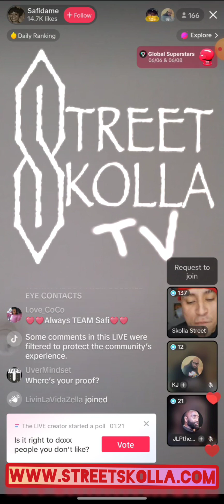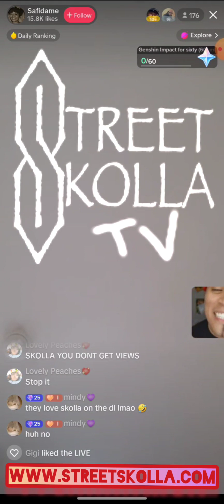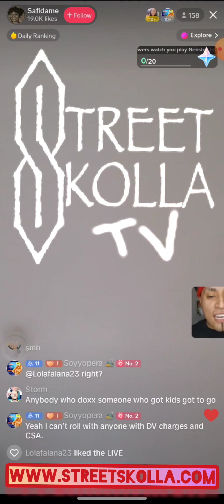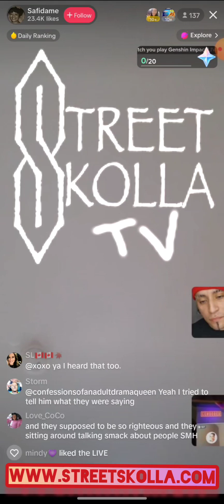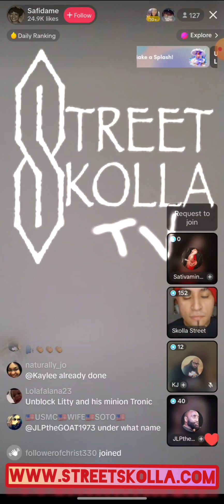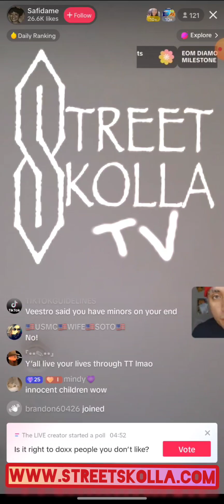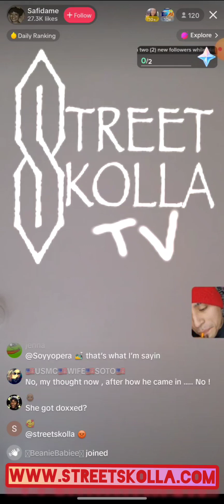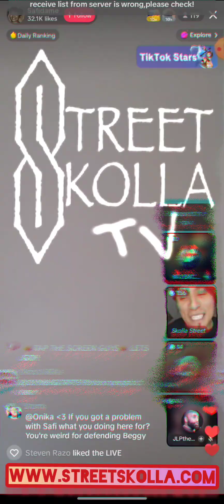"GodFather Skolla" | Street Skolla T.V ep. 210